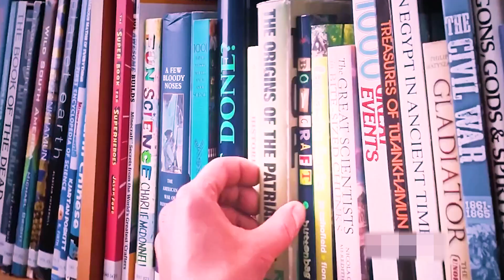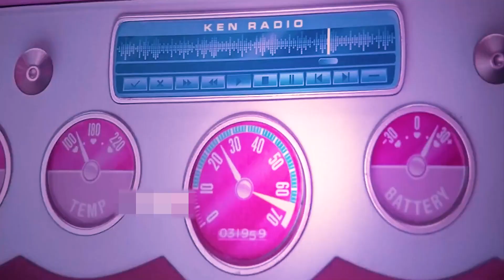Barbie and Ken Are Trying to Leave Barbie Land!